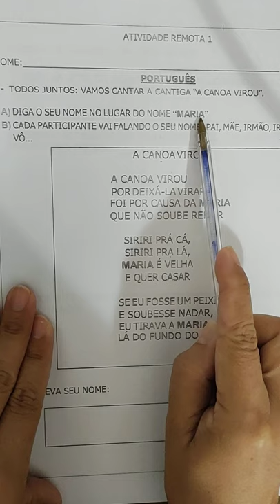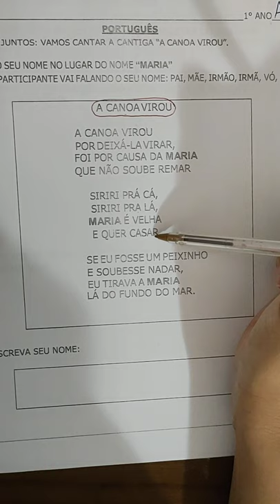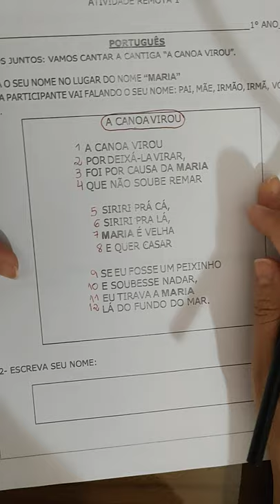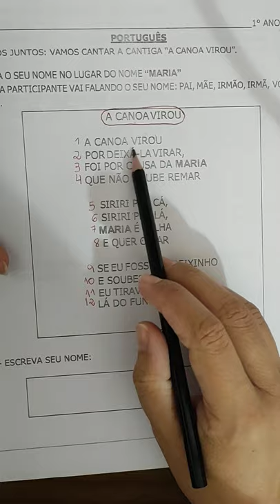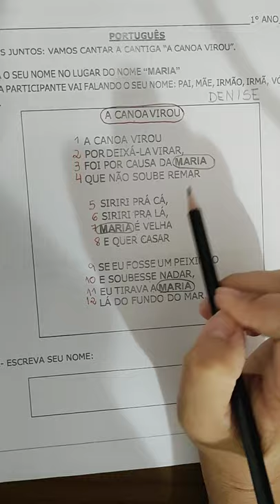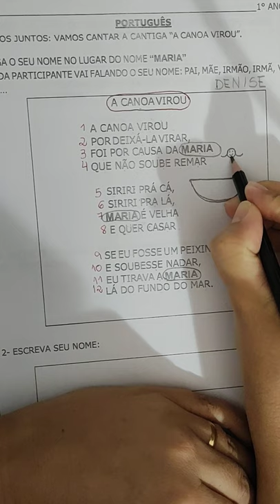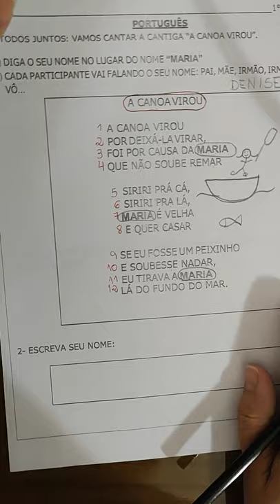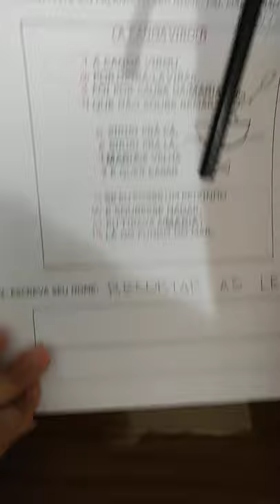Atividade remota 1 ano A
A canoa virou